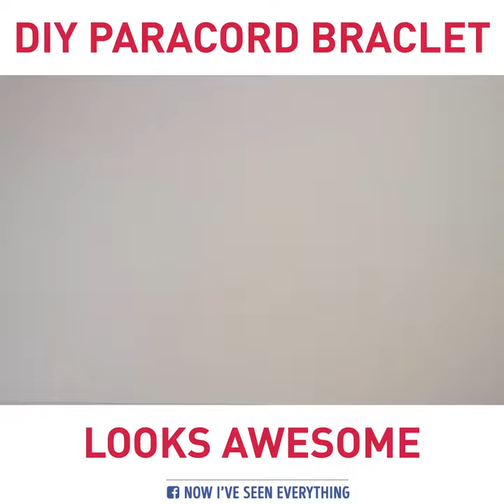COMO FAZER UM BRACELETE DE PARACORD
Vídeo ensina como fazer um bracelete de Paracord, pode-se usar também com fechos do tipo sobrevivência, com pederneira, ou faca.
Este paracord do bracelete pode ser usado para motnar armadilhas, fazer arco e flecha, enfim, uma infinidade de coisas.